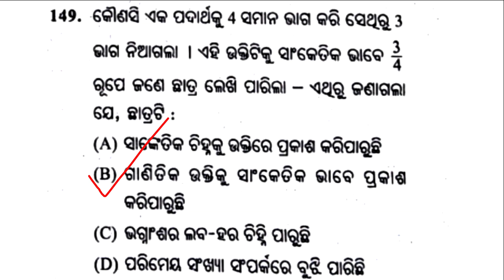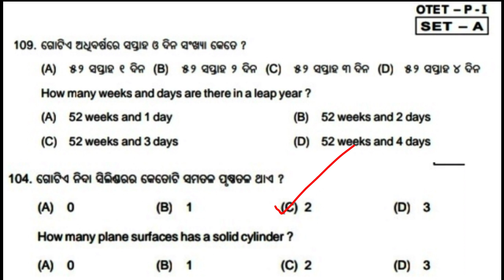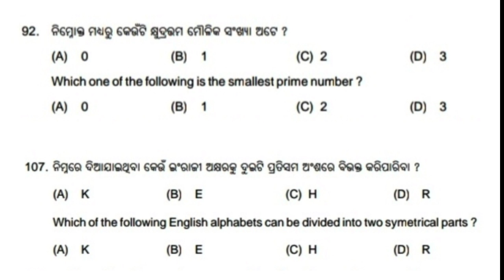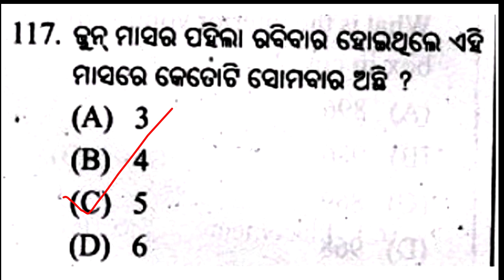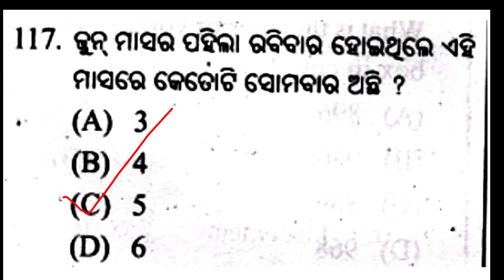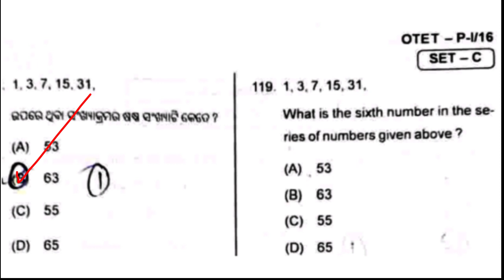Math & Pedagogy Questions for OTET EXAM 2019 !! Previous years 2012,13&14 Questions !!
Math Pedagogy Questions for OTET EXAM 2019 !! Important Questions previous years 2012,13 & 14 !!

ODIA GRAMMAR & PEDAGOGY QUESTIONS WITH ANSWER FOR OTET EXAM 2019 !! Previous years question paper !!

SOCIAL STUDIES QUESTIONS WITH ANSWER FOR OTET EXAM 2019 !!

Social studies Questions for OTET EXAM 2019

PL4NXUEpJwZWwL6vsRbm7BKgFsD5TdljOT
ODIA GRAMMAR & PEDAGOGY QUESTIONS FOR OTET 2019 !! TOP EXPECTED QUESTIONS !!